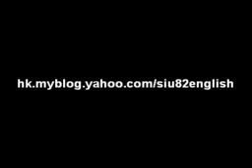如何擺脫港式英文的口音（36）Can I help you?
好友來港，我當然要盡地主之誼，替他打點食宿，可是適逢甚麼皮革展，旺區的酒店大多訂滿，我要連打十幾個電話才於尖沙咀找到間又貴又細的房。從電話中，我又留意到一個港式英文的特點。酒店員工接電話時總會說句：Can I help you?

問題何在? 去片。